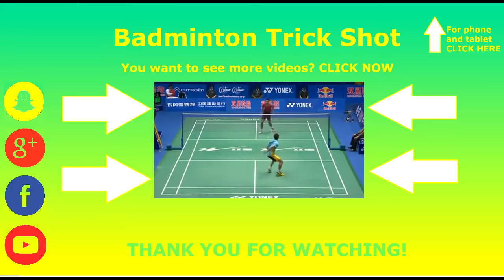Love Badminton | BEST BADMINTON FAIL COMPILATION - Funny Moments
Love Badminton |  BEST BADMINTON FAIL COMPILATION 2015
Which one do you like ? Answer in the comments !

lin dan asian championship 2015, lin dan angry, lin dan and lee chong wei friendship, lin dan all england, lin dan amazing, lin dan angle, lin dan amazing shots, lin dan backhand, lin dan best,
lin dan backhand smash, lin dan badminton skill, lin dan badminton 2015, lin dan backhand clear,
lin dan born to win, lin dan best match, lin dan best smash, lin dan badminton universe, lin dan chen long, lin dan crazy, lin dan championship, lin dan crazy defense shot, lin dan chong wei, lin dan commercial, lin dan compilation, lin dan chong wei vs cai yun fu haifeng, lin dan celebration,
lin dan interview about lee chong wei, lin dan indonesia open, lin dan interview 2015, lin dan insult,
lin dan my arena, lin dan music video, lin dan mixed doubles, lin dan nice angle, lin dan new racket,
lin dan olympic 2008, lin dan olympic 2008 final, lin dan olympic final, lin dan olympic 2004,
lin dan olympic highlights, lin dan on lee chong wei, lin dan october 2014, lin dan open china,
lin dan vs jan o jorgensen 2014, lin dan jan o jorgensen 2014, lin dan vs jan o, lin dan practice,
lin dan perfection, lin dan peter gade, lin dan playing table tennis, lin dan practice session,
lin dan power smash, lin dan peter gade last match, lin dan punches coach, lin dan playing doubles,
lin dan perfect angle, p kashyap vs lin dan, p srikanth vs lin